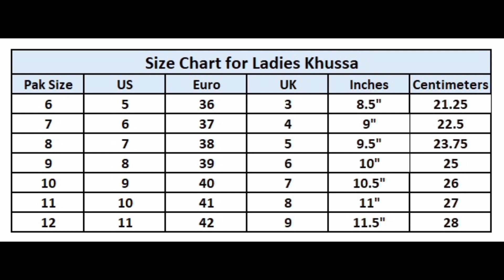Online Shopping 🛍 🛍💸💸 nadiashafi I Women's Fashion Flat Fancy Khussa Collection's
Collection-1
Name: Khussa-381
Brand: Kaameh
Color: Blue/White
Material: Leather Right
Women's Fashion for All-Season Overall Floral Pattern Embroidered Khussa.
Soft Padded Insole

Collection-2
Name: Khussa-380
Brand: Kaameh
Color: Black/White
Material: Lather Right
Soft Padded Insole